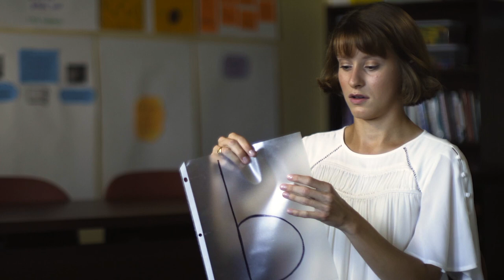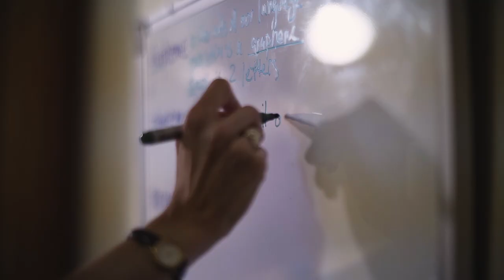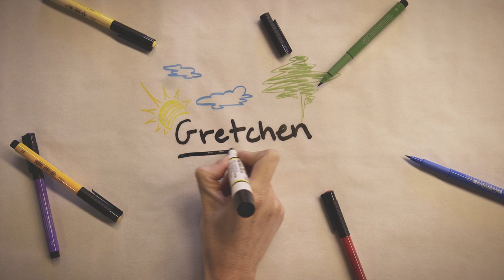A Liberal Arts Education Gave her the Tools to Succeed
Gretchen's learning disability gives her a unique perspective on education, both learning and teaching. She chose Queens because of the supportive environment. And, as an education major, she knew she'd be placed in real classroom settings as early as freshman year.